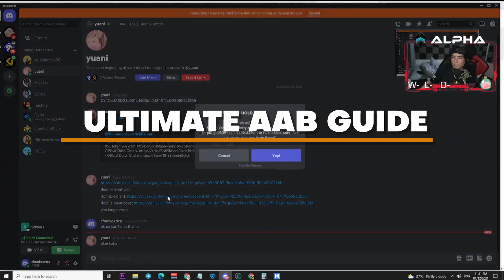AAB ULTIMATE GUIDE - EPISODE 2 (triple plant)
Episode 2 tackles win condtion against triple plants. Though skills may differ for every triple plant lineup, win conditions may still be the same with a few adjustments.